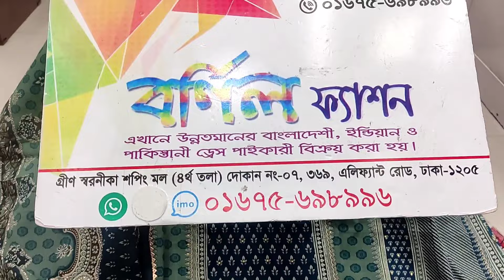খুবই চমৎকার ইন্ডিয়ান দিল্লি বুটিক্স থ্রি পিস পাচ্ছেন বর্ণিল ফ্যাশন থেকে সবার থেকে কমে